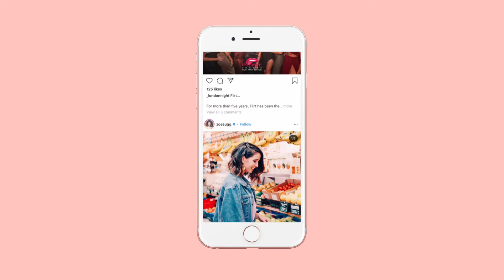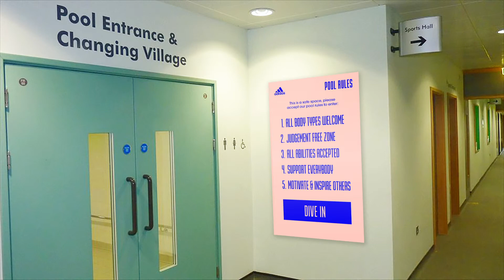adidas Pool - D&AD New Blood Winner 2019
Teenage girls in London are becoming increasingly obsessed with social media, spending many hours a day scrolling through content, where the main focus is on appearance. This means girls don’t have the space to talk about how they feel inside, which is damaging their mental and physical wellbeing.

Swimming is the perfect sport to improve these, due to its unique qualities. Being immersed in water is calming, a way to totally shut off and quite literally, let your worries float away.

Adidas Pool will offer girls a safe space to think and talk about their wellbeing both online and offline. It will guide them to their local pool where they can find an escape from the pressures of daily life.

Swim, float, escape.